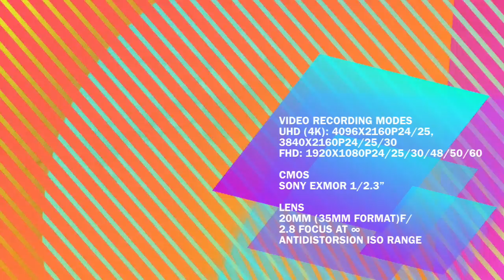Epic Areial 1st View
Bangladesgh based Aerial Cinematography and Aerial Photography specialists. We specialize in Film, TV, Commercials, Real Estate, Sports, Events, Inspections, and much more.